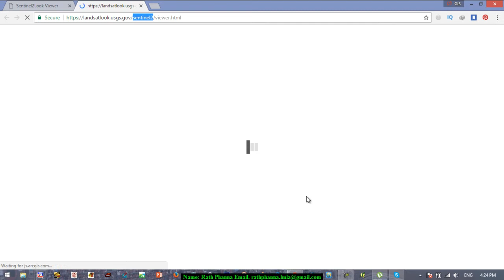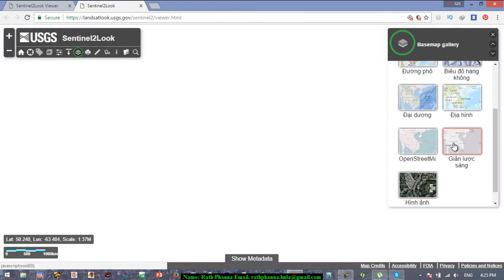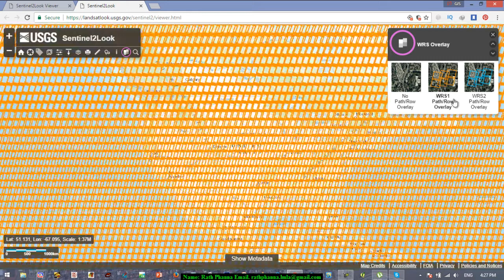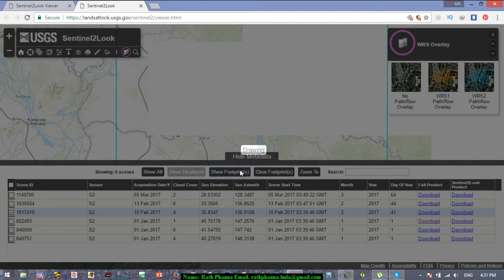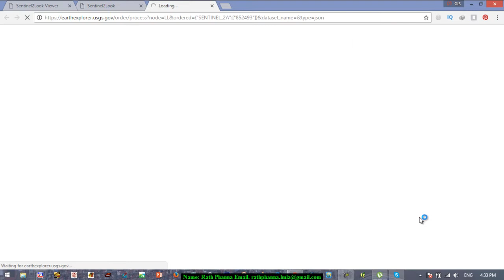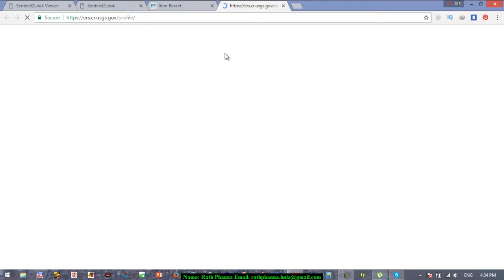How to downlaoding Sentinel 2 data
sentinel, sentinel 1a, sentinel 2a, remote sensing, esa, geodesy, sensing, How to download Sentinel-2a images, downloading Sentinel-2a images